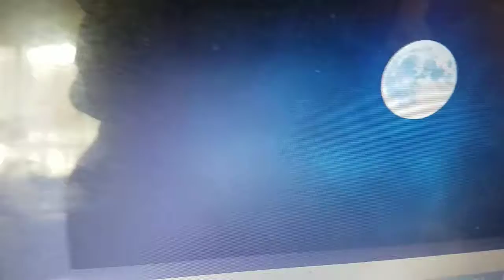Sexual Thoughts (Saturday thru Sunday) by Agent Provocateur